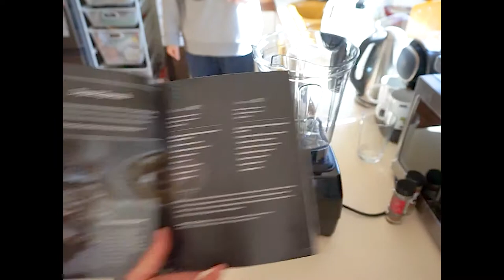-オーストラリアの暮らしvlog- モーニングルーティン、おうちごはん。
朝のルーティン
01:43　裏庭紹介。コンポスト等
02:44　赤しそジュース作り
　　     ３日分のブランチ（朝／昼食）
9:00 　 黒ゴマ入り　フムス作りwith Vitamix

• 赤しそを育てて、もう３年目。
しその塩漬け、みそシソ、ゆかりを作って
まだ赤しそが残っていたので、ジュースにしました。
めちゃ簡単！爽やかでソーダで割ったら美味しい！

• フムスは、よく中近東料理で使われます
ひよこ豆の他、オリーブオイルや練りごまが入っていて
たんぱく質が豊富。
簡単に作れて、低カロリーで美味しいディップ。
よく、地中海ダイエットなんかにも出てきますね。

• ブランチは、昨日の残りのおかず等を使って
楽ちん（ずぼら？）にワンプレートで作りました。
前日に用意しておいて、学校や仕事用のランチにもできます😋

こんにちは！
今日も ”マコの日常” 動画見てくれて、ありがとう。
少しでもこの動画が良かったと思ったら、高評価👍と

Instagramもやってます。

[SUB] - 暮らしのvlog - オーストラリアの食材でケーキ作り。
コストコで購入したタスマニア産のサーモンをさばいて、夕食は二人でサーモン丼